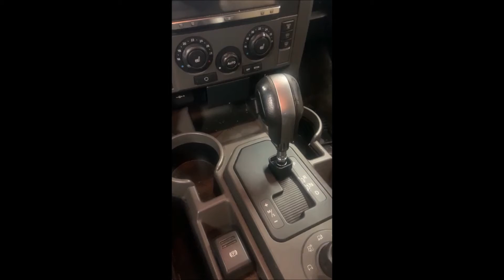How to replace a Nob of land Rover 2007 LR3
Land Rover 2007 LR3